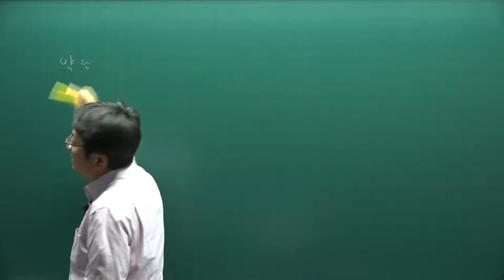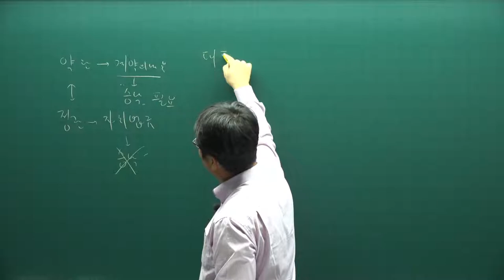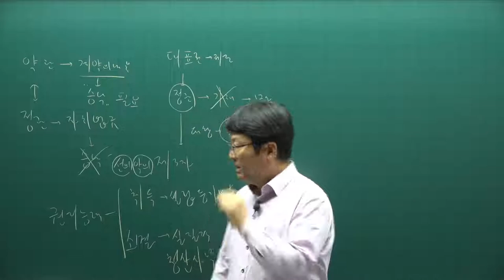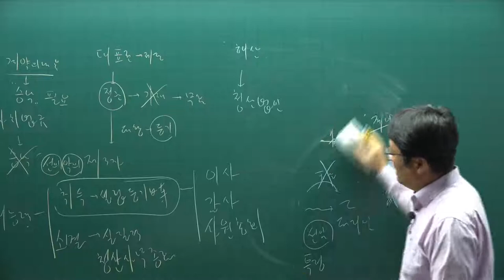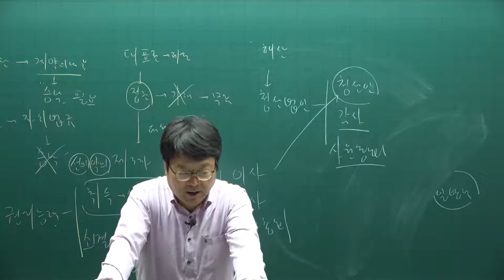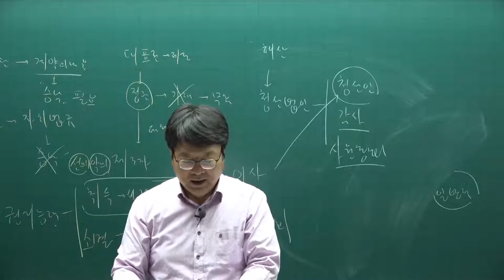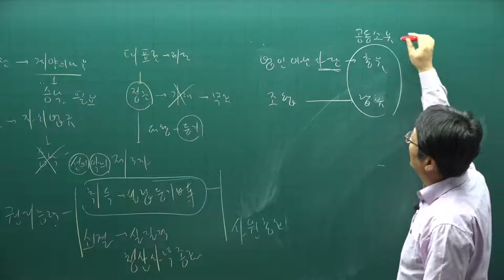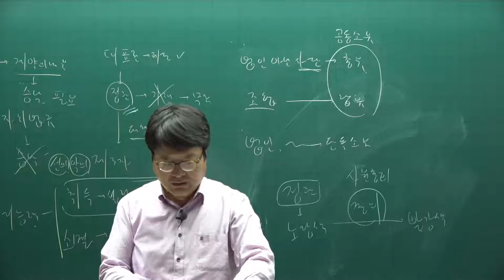[주전무] 2021년 주택관리사 민법 기출문제풀이과정 9강